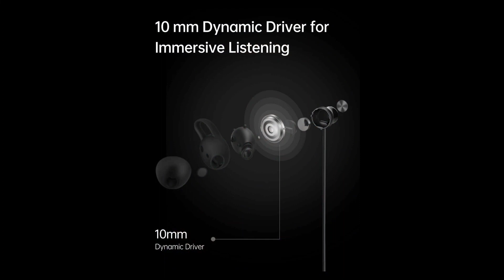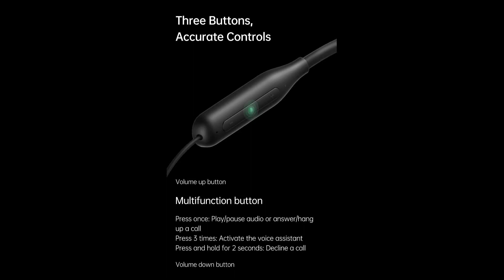Oppo Enco M32 - Launching on 5th Jan !!! All New Features & Specs | 28 Hours Battery | Oppo India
Hai Guys Es Video Me Hm Apko Batayenge Ki Oppo Enco M32 Ki India Me Launching Confirm Ho Gyi Hai Aur Esase Related New Features Bhi Aa Gye Hai...